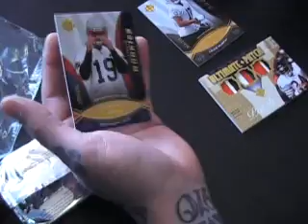Kevin's 2009 Ultimate Collection Football Box Break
Hey Kevin,

Here is the video break for you. Thanks a lot man, Chris j